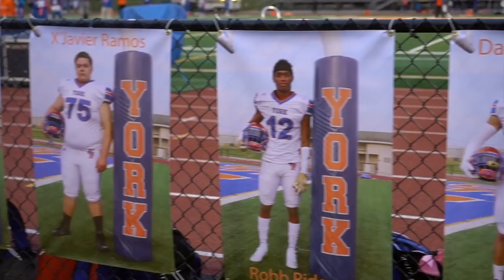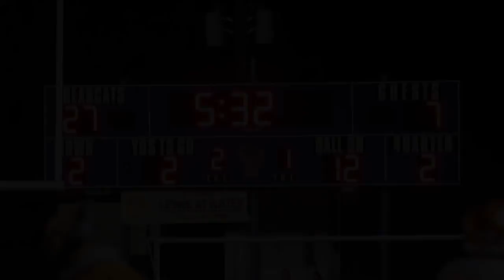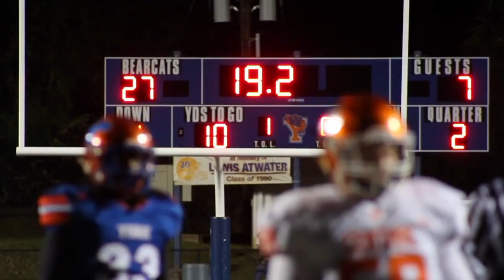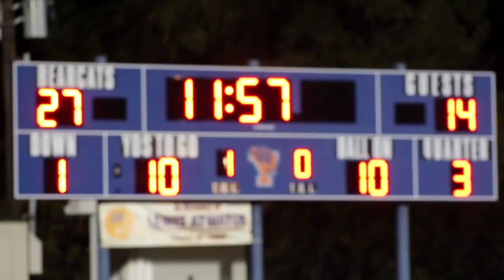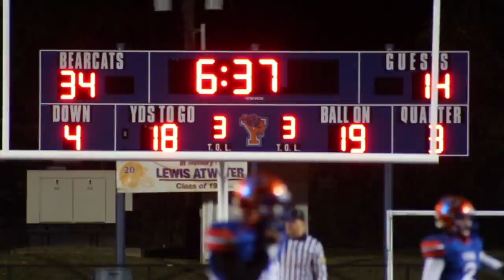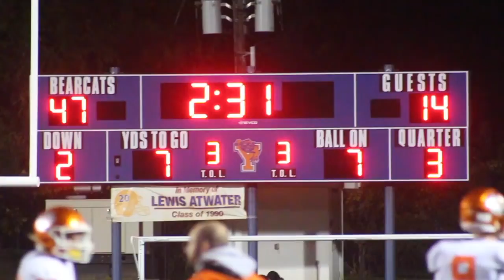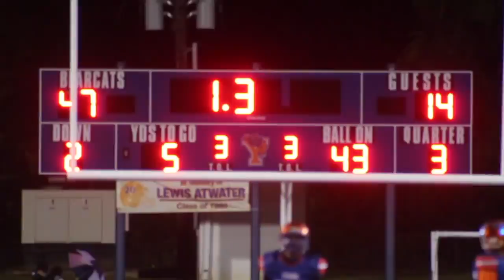(County Championship) 2018 York High Bearcats Vs. Central Panthers Football Highlights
Highlights from the York High Bearcats 2018 match-up against the Central Panthers.

Special shout out to Sports Shooting Stars for letting me use their LIVE broadcast for this edit. Check them out on facebook at "Sports Shooting Stars!"

Final Score: York High 54 - Central 14

Filmed & Edited By: Brock Lane